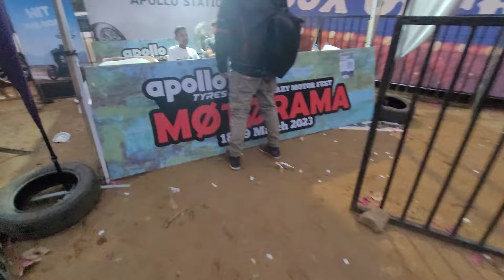Delhi Super Hot Underground Secret Party for bike Lover Gang | India On Route | Super Bikes H2r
Hello Dosto,